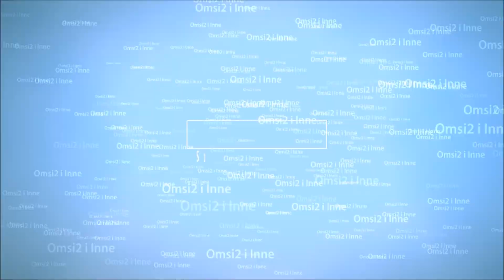[ETS2. V1.28]...PDT...Real Daf Volvo Scania Horn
Moja konfiguracja